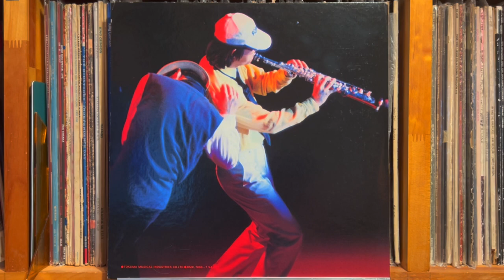無言劇 Silent Drama - 萩原健一 Kenichi Hagiwara